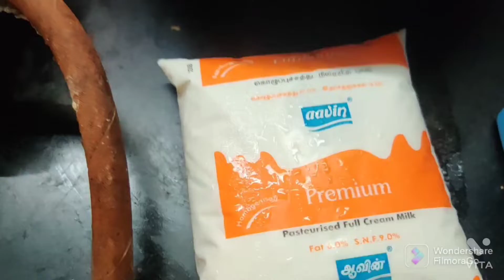How to make Chessy Maggie without chesse in Tamil 🍝🤢😍